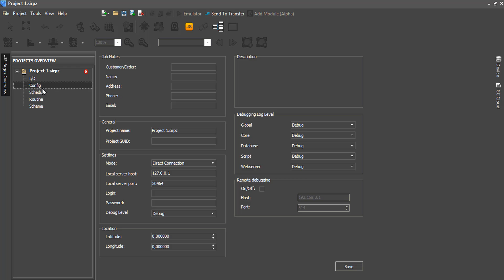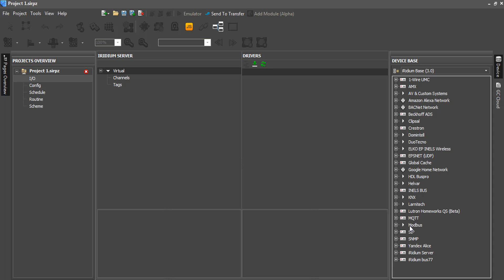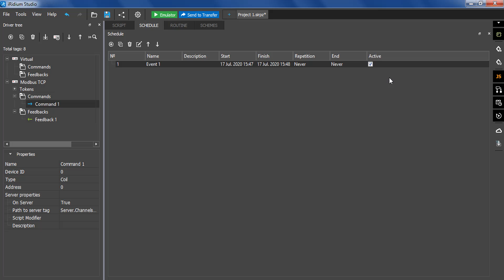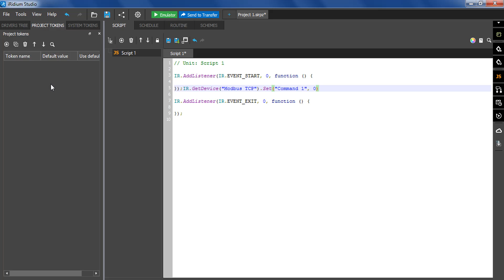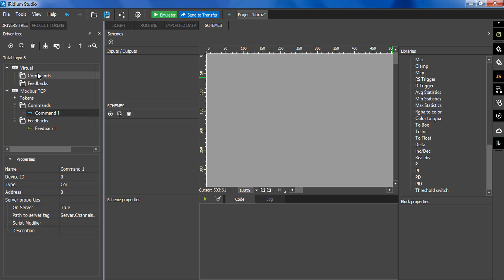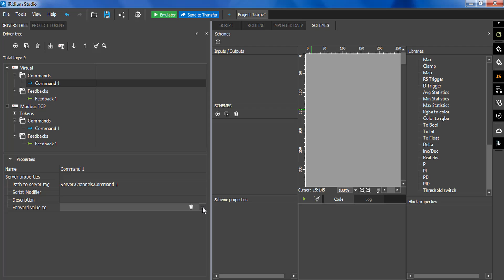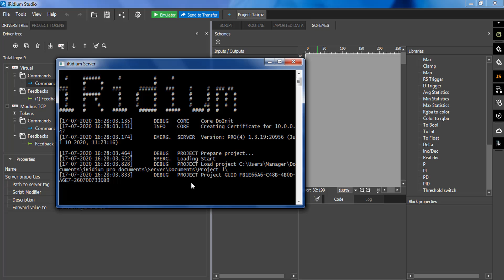Server project in iRidium studio 2019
In 2019, we released iRidium studio 2019 - a new version of the application for creating control interfaces and server logic for iRidium products.
If you are not yet using it in your work, then here are instructions on how to do it.

We advise you to create all your new projects in iRidium studio 2019, and use the previous version only for completing previously created projects.

There will be no changes in the process of work - you will also create buttons, navigation, add drivers and connect commands to the interface elements, and check all this in the Emulator. Only the location of the settings has changed.

iRidium studio 2019 is based on C ++, which made it possible to increase the speed of creating projects and reduce the amount of programming in JS:

1. iRidium studio 2019 starts up 7 times faster if you work on the 64-bit version. Launching a project in the Emulator also takes less time.

2. It has new tools for creating logic:
- block-schemes for creating basic logic;
- data transfer between drivers in 1 click;
- cloning of schedules, routines, schemes for reuse.

You can find a description of all new functions, as well as instructions on how to use them, in the iRidium studio 2019 documentation